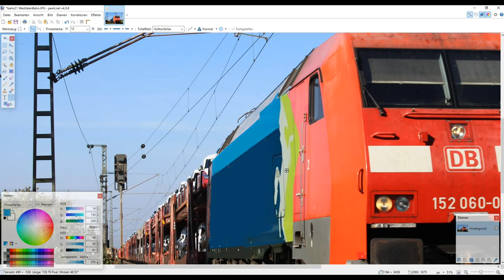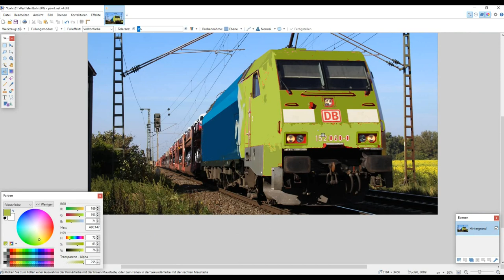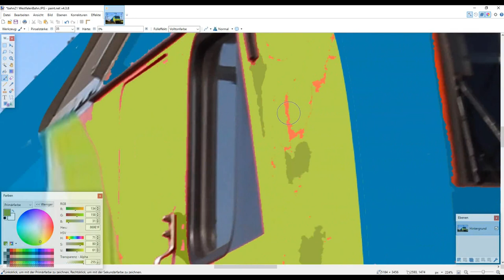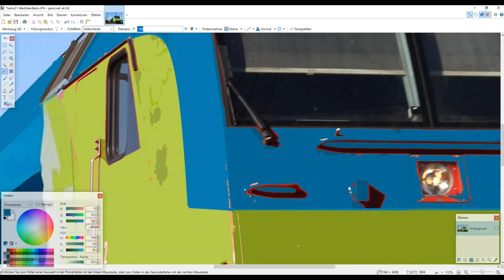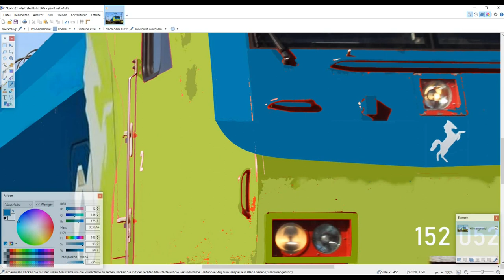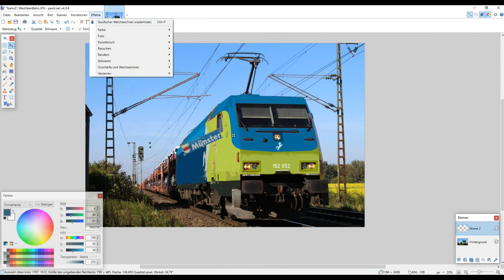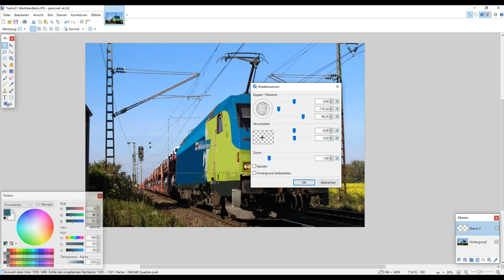Die Westfalen-Bahn im Portrait (und eine neue Güterzuglok)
Heute könnt ihr euch ein paar Infos zur Westfalen-Bahn reinziehen und dabei zusehen, wie diese Bahngesellschaft von mir ihre erste Güterzuglok bekommt xD